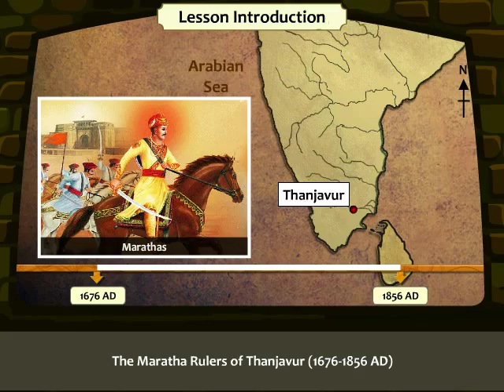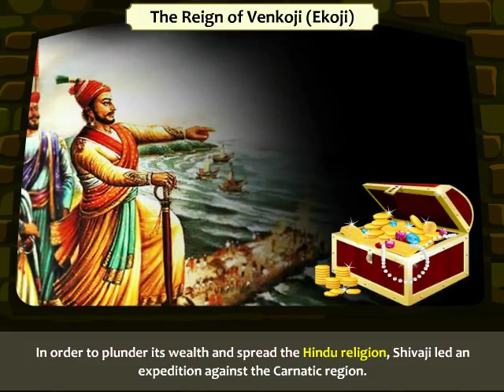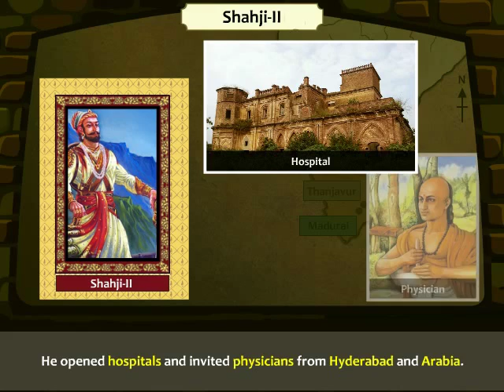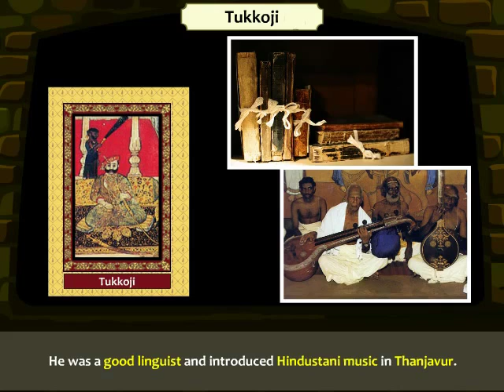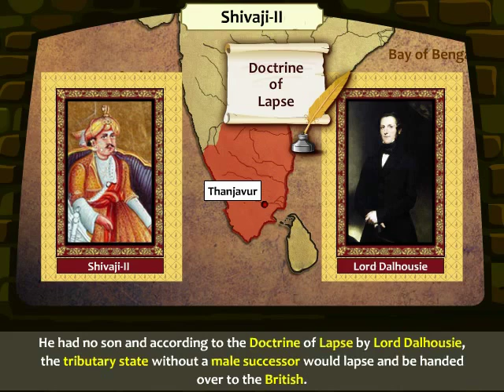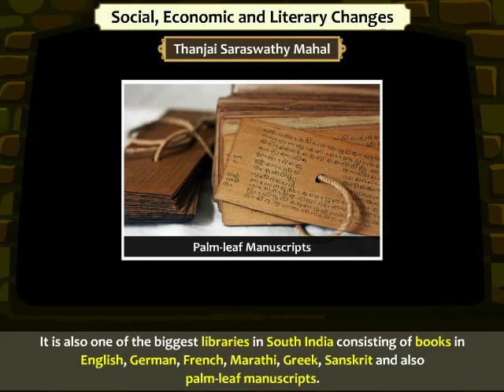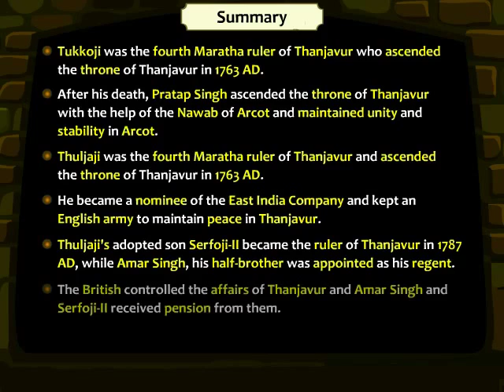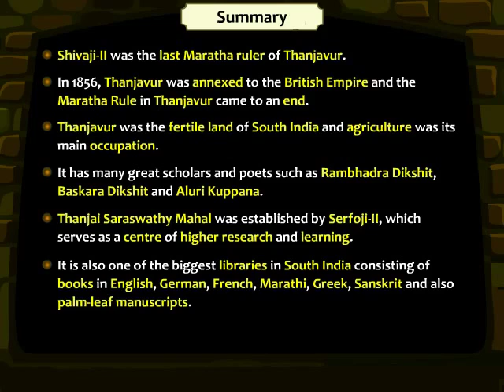The Maratha Rulers of Thanjavur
This interactive animation explains about the various Maratha kings that ruled Thanjavur from 1676 to 1856 AD.